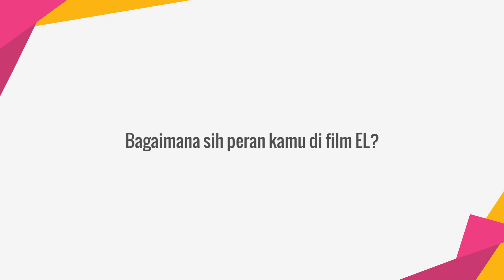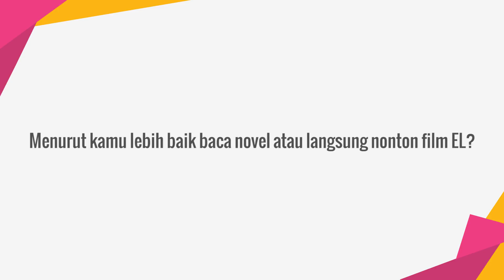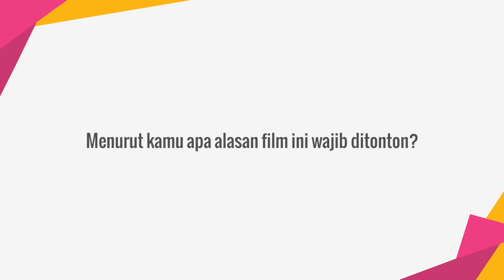Cara Aurelie Moeremans & Achmad Megantara Tumbuhkan Chemistry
KAPANLAGI.COM - Aurelie Moeremans disandingkan dengan Achmad Megantara dalam EL THE MOVIE. Meski keduanya belum pernah bertemu sebelum project ini, namun Aurelie mengaku tak susah membangun chemistry dengan Megan. Lalu seperti apa sih caranya?